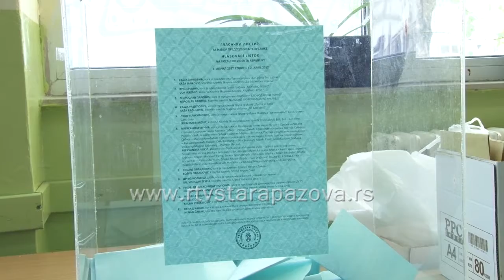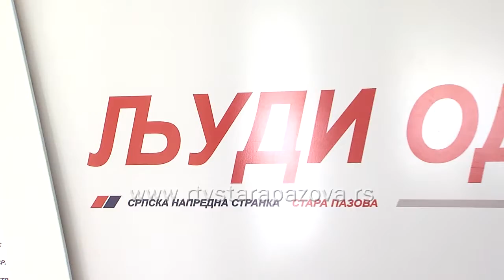Zadovoljni smo predsedničkim izborima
U prostorijama Opštinskog odbora Srpske napredne stranke u Staroj Pazovi o rezultatima predsedničkih izbora govorio je Đorđe Radinović, predsednik Opštinskog odbora. Radinović je sa zadovoljstvom konstatovao da je predsednički kandidat Aleksandar Vučić dobio skoro 19 hiljada glasova.